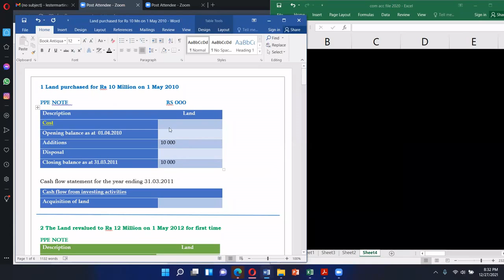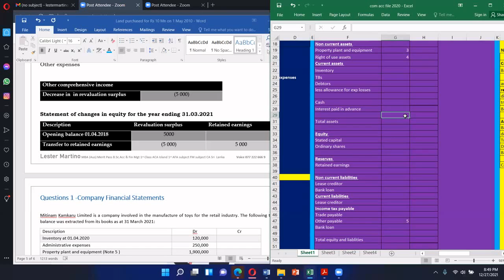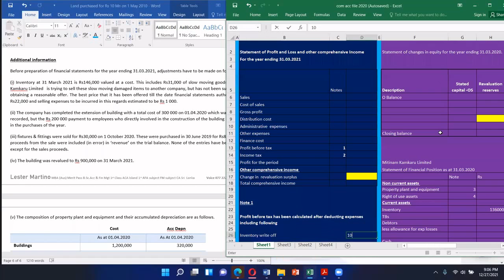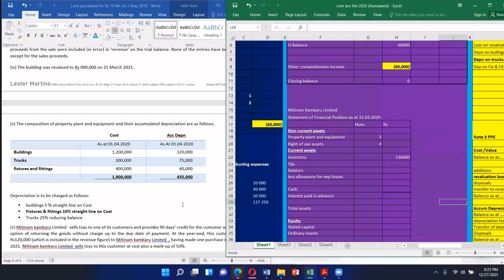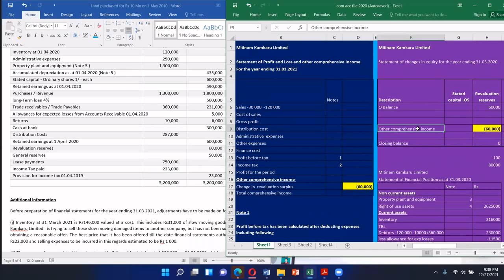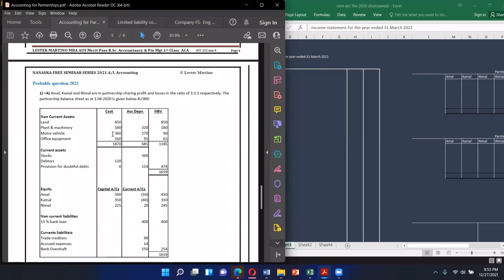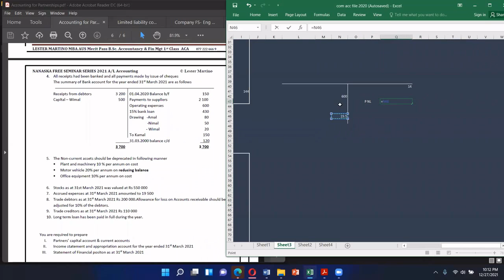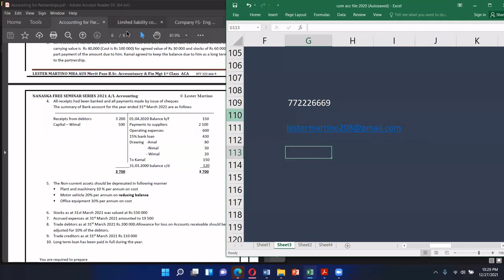Nanaska A/L Commerce Seminar 03 - Accounting (English Medium)